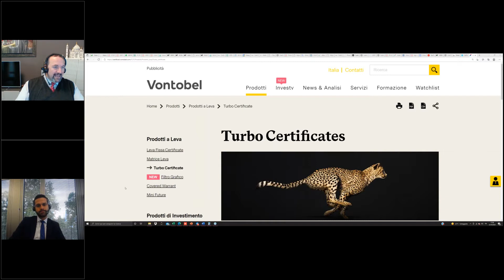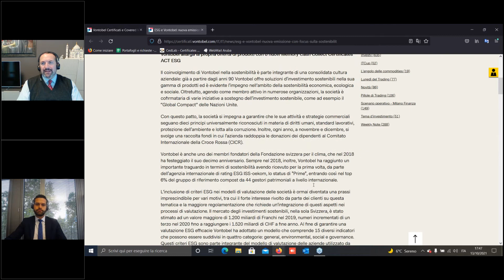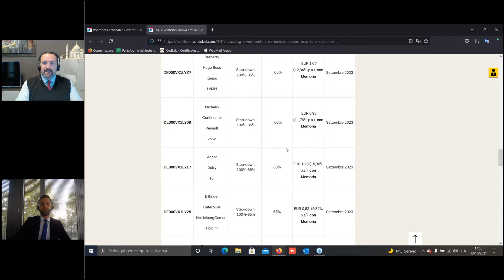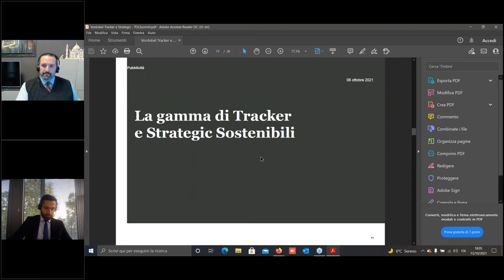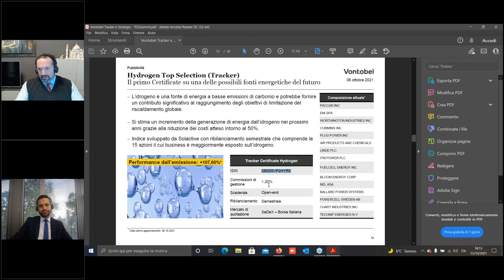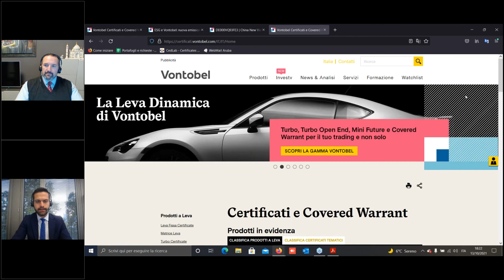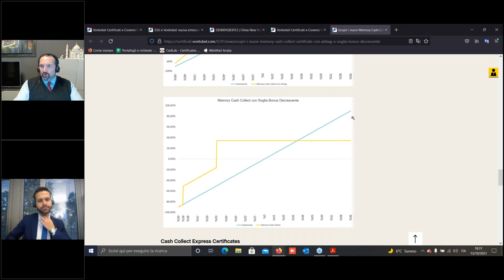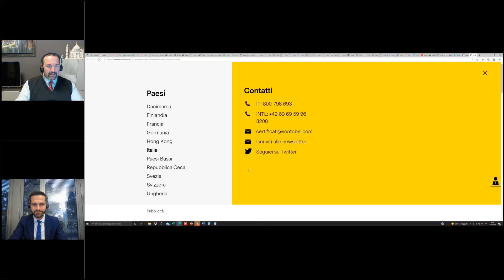La Novità Investment: Webinar Vontobel con Pierpaolo Scandurra 13.10.2021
Rivivi il webinar di Jacopo Fiaschini, responsabile Flow Products Distribution Italy - Vontobel Digital Investing, in collaborazione con Certificati e Derivati.